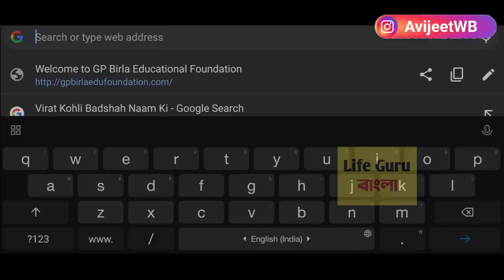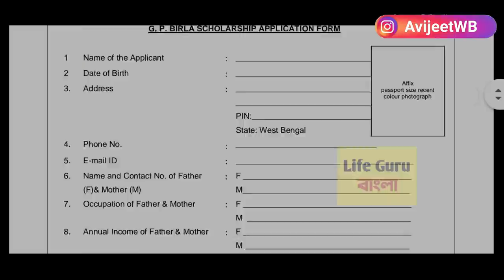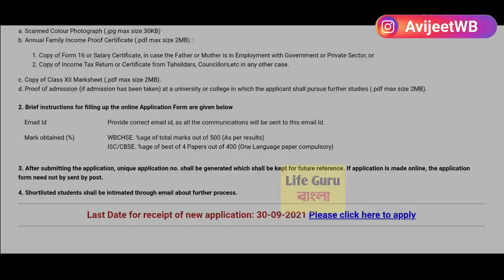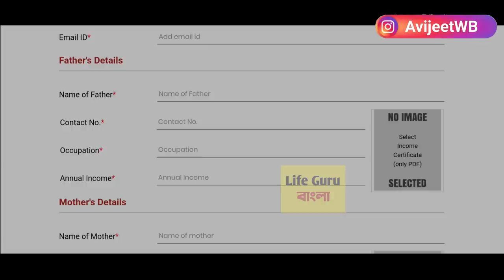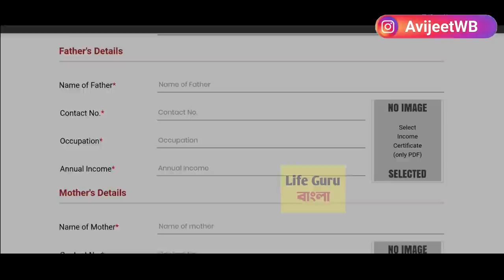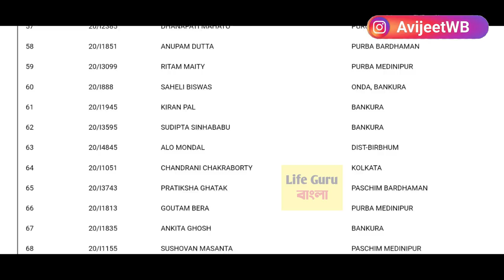উচ্চ-মাধ্যমিক পাশে সেরা স্কলারশিপ: How to Apply Gp Birla Scholarship 2021 Online :2 lakh scholarship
পশ্চিমবঙ্গের সেরা বেসরকারি স্কলারশিপ / জিপি স্কলার্শিপ 2021 / জিবি বিল্লা স্কলার্শিপ / West Bengal best scholarship 2021 / West Bengal best private scholarship 2021 / how to apply GP Birla scholarship 2021-22 / g b Birla scholarship online apply

Gp Birla Scholarship 2021
Gp Birla Scholarship 2021 eligibility criteria
Gp Birla scholarship 2021 Apply online
 Gp Birla scholarship 2021 application process
Gp Birla scholarship 2021 application form
gb birla scholarship 2021 bengali,gp birla scholarship online apply website 2021
gp birla scholarship 2021 last date,gp birla scholarship 2021